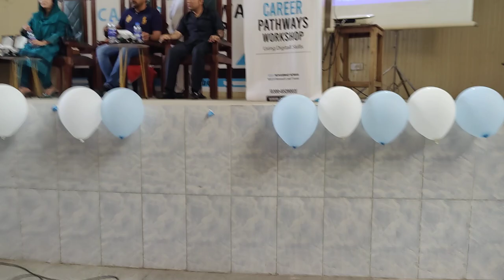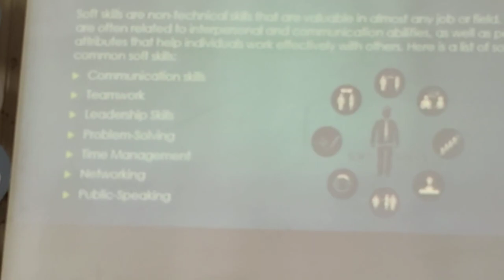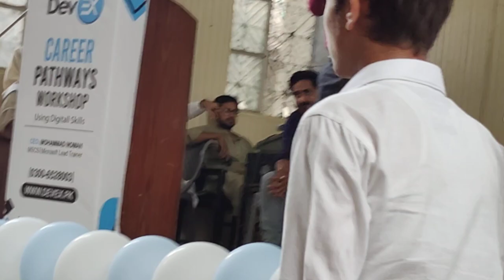How Soft Skills Drive Your Careers and Earnings | Lecture At DevEx Workshop Hafizabad | Hamza Karim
Greetings,
Discover the incredible impact of soft skills on your career growth and earnings in this insightful video by Hamza Karim. Learn why skills like communication, teamwork, and adaptability are essential for success in the modern job market. Explore real-life examples and practical tips to enhance your soft skills and unlock new opportunities in your career. Watch now to gain valuable insights and take your professional journey to the next level.